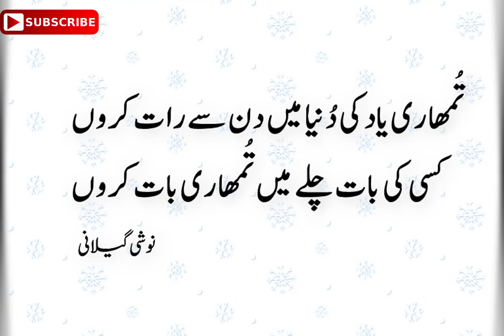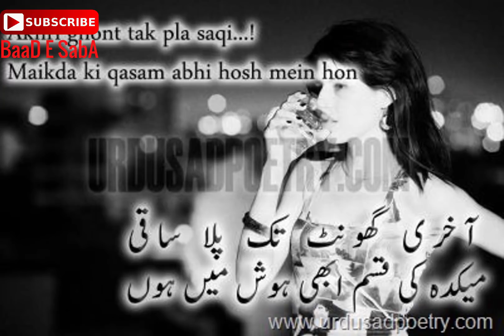Heart Touching 2 Lines Poetry|Part-28|Urdu/Hindi Poetry|By Hafiz Tariq Ali